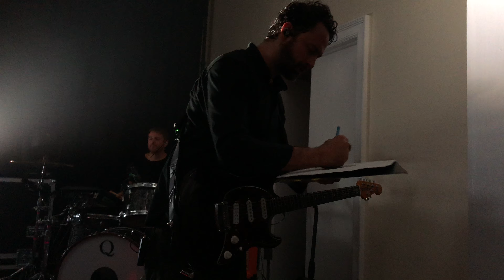Phantogram - When I'm Small @ The Stanley Hotel, Estes Park CO, 8/19/19